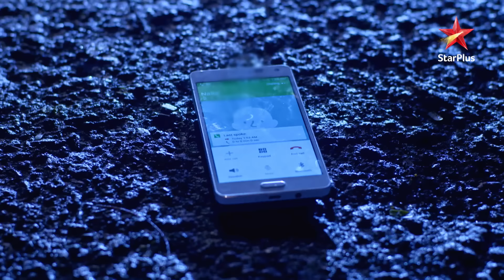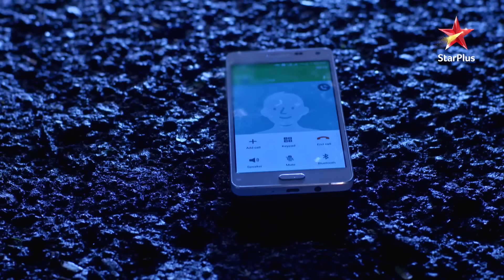Yeh Rishta - Naira Kartik Ka | Kartik ki jaan kisne bachaayi?